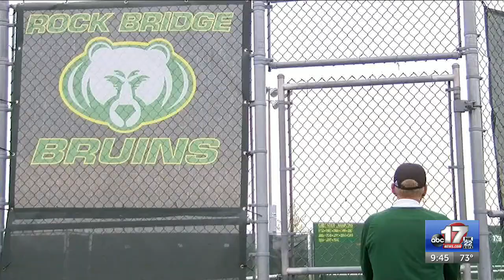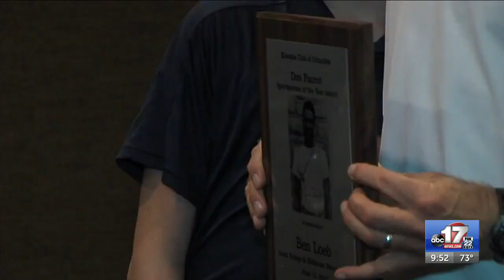Sunday Sit-down with Rock Bridge tennis coach Ben Loeb